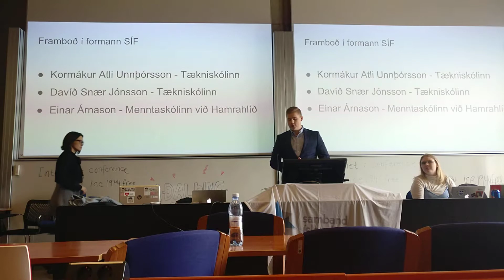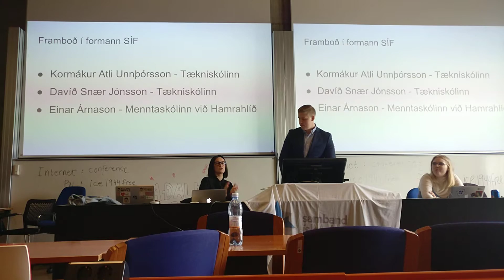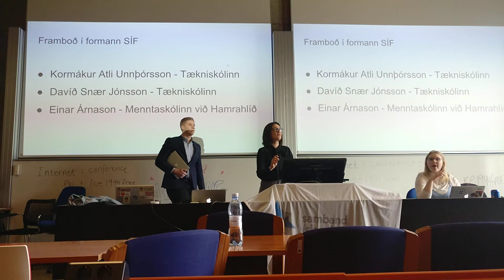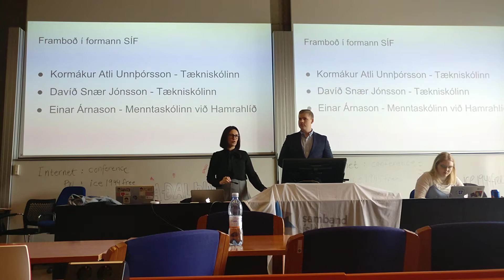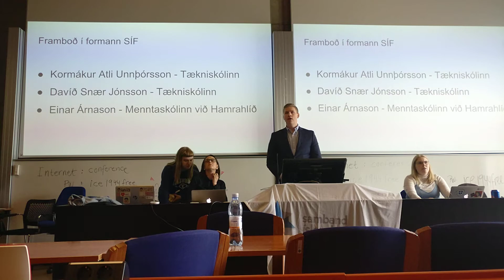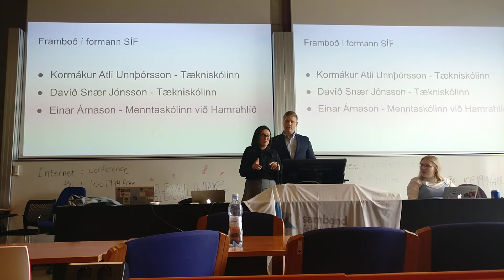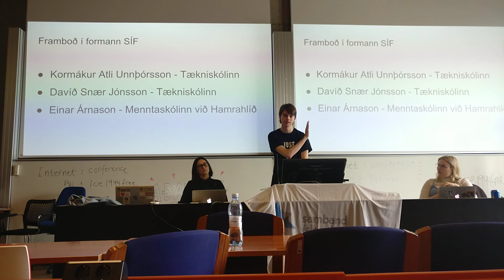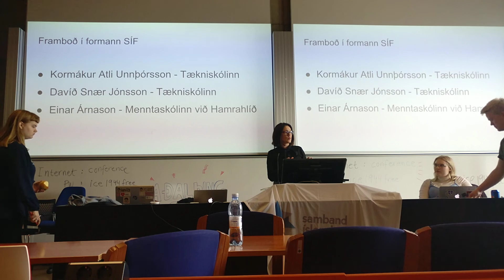Davíð Snær - SÍF framboðs ræða